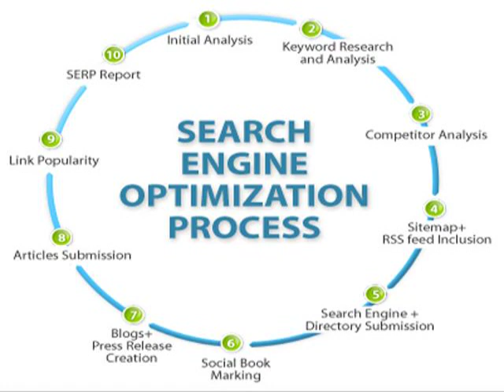How to grow hair fast in night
Thanks on your marvelous posting! I certainly enjoyed reading it, you happen to be a great author.I will remember to bookmark your blog and may come back later on. I want to encourage you continue your great work, have a nice evening!